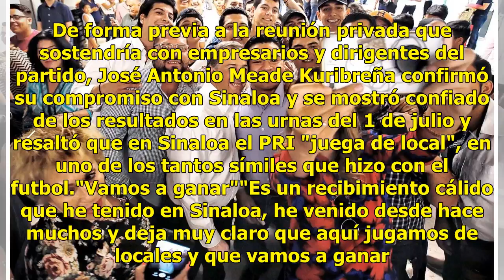Sinaloenses dan bienvenida a José Antonio Meade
Sinaloa.- Al grito de "¡Vamos a ganar!" y "¡Pepe, presidente!", los priistas de Sinaloa y de Ahome recibieron ayer a su candidato presidencial José Antonio Meade Kuribreña, abanderado de la coalición Todos por México. A las 20:00 horas, Carlos Radamés Gandarilla, presidente del Partido Revolucionari...